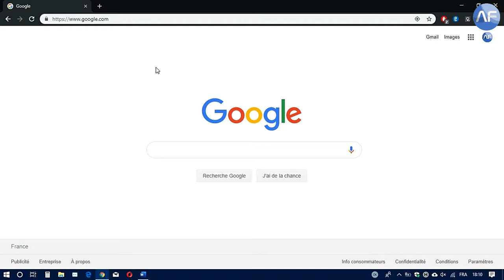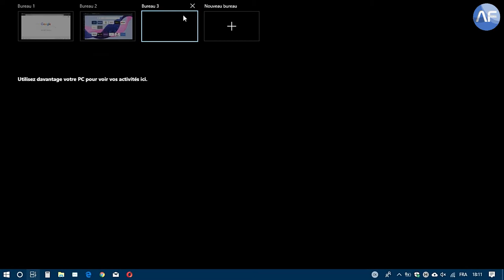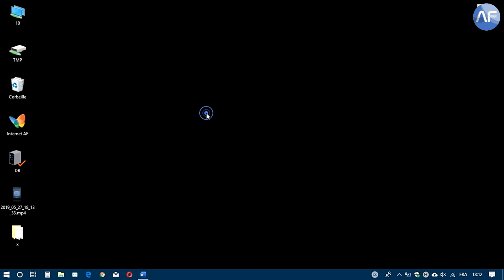comment créer des bureaux virtuels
Si vous avez l’habitude de garder de nombreuses applications ouvertes à la fois, ou si vous utilisez votre PC pour des tâches très différentes, les bureaux virtuels sont une fonctionnalité pratique qui vous permet d’avoir une organisation optimale.